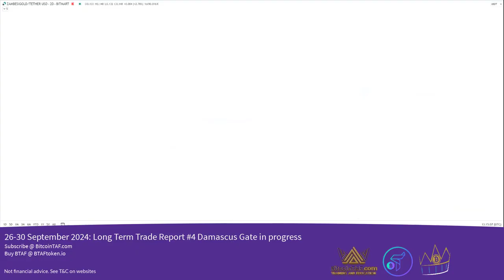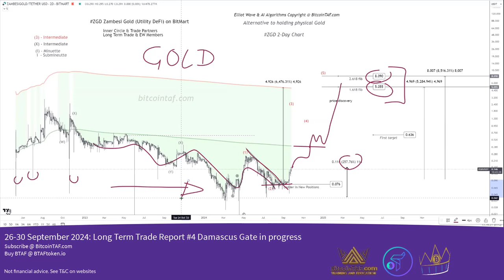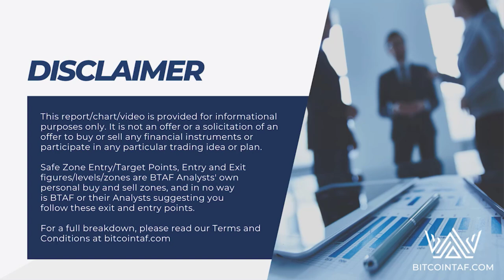Zambesi Gold ZGD BitcoinTAF